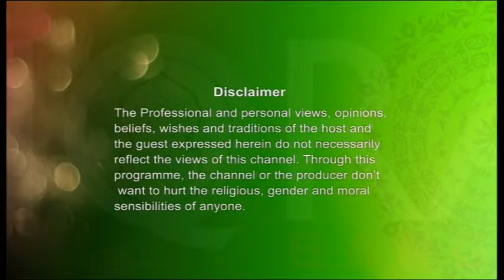Youth Hour (Generation Gap) 08122016 Part 1